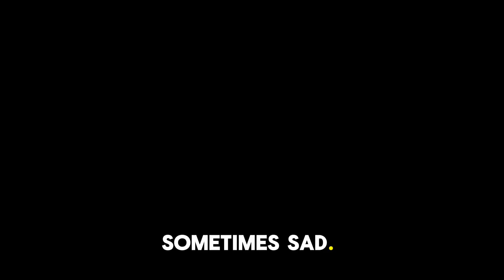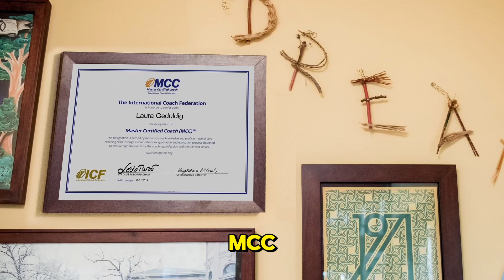Free Birds Launch Video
Vitality Coaching launches their new service "Free bird Coaching," with video produced by Noel Rabinowitz Noel also created the web landing page for online promor and registration.